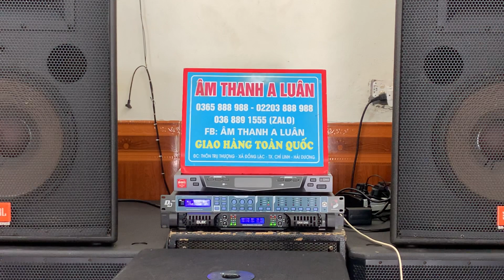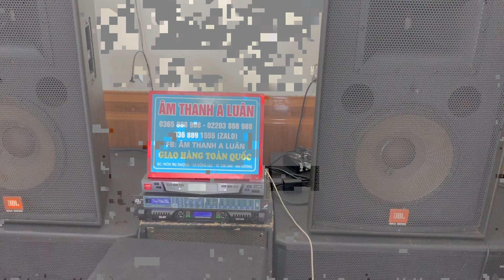Nếu Để Khen Thì Hết Lời ( Combo 83 Triệu ) Anh Nam Tp hcm ! Zalo 0365888988 - 0368891555